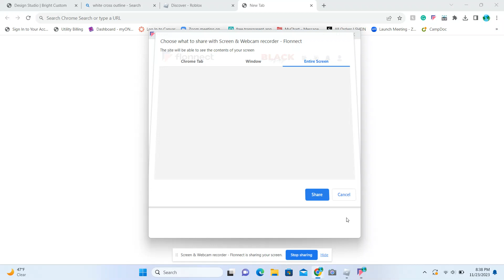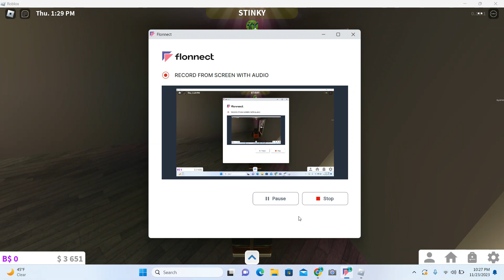Titianna's FIRST THANKSGIVING! *GOING TO GRANDPARENTS HOUSE...POTLUCK* W/VOICE Bloxburg RP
IT'S THANKSGIVING!! TITIANNA'S IS ADOPTED SO, THIS WILL BE HER FIRST THANKSGIVING WITH US WITH NO RUBBER TURKEY, STALE BREAD, AND SMALL PORTIONING. OR GRIEVEING NO FAMILY TO EAT WITH. THOSE DAYS ARE OVER FOR HER! TOM, GRACE, KELLY, AND ALL YOUNGER & OLDER COUSINS, DAVID, TITIANNA, DAD, GRANDMA, GRANDPA, MIKE, ETC! YOU NAME IT! CAME OVER FOR A THANKSGIVING CELEBRATION & POTLUCK. GRACE GETS BORED AND, SPIES ON TITIANNA YOU CANNOT BELIEVE WHAT GRACE FINDS! (drama and tea is stired~)
BUT FIRST PLEASEE.
Make sure to:
👍🏾🔔 Like + turn on the post notifications to be alert

🌴👒(❁´◡`❁) Be a Q.T(❁´◡`❁)👒🌴
Fill in the form to be a part of MY TOUR!:
Much better!!!
THANK YOU Q.T!
PS.Made with LOVE 💖💖💖